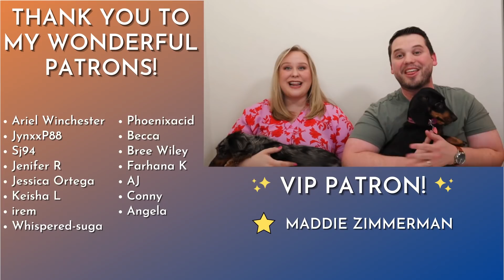BTS 2022 Grammys Butter REACTION | Jazz Musician + Writer React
Down the BTS Rabbit Hole! This stop, Butter at the 2022 Grammys!

- - SOCIAL MEDIA - -
Andrew